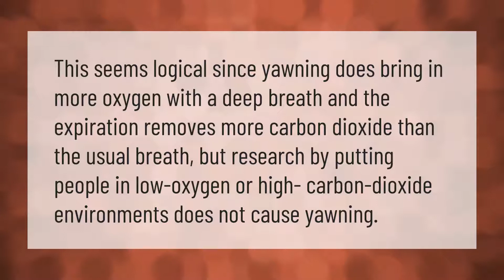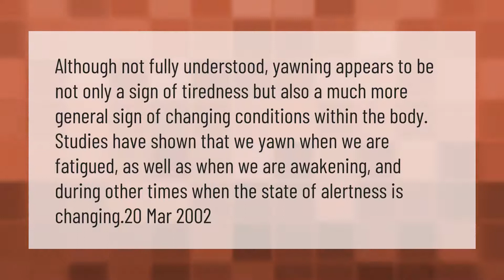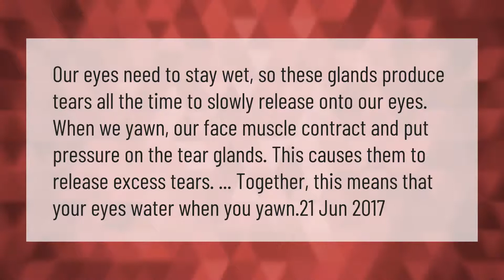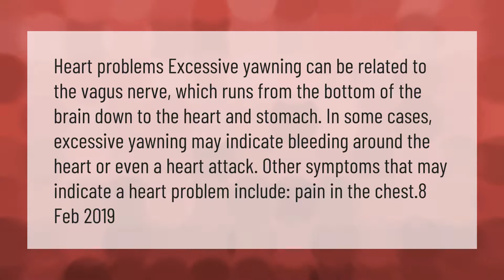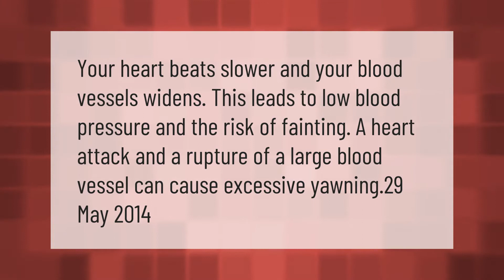Is yawning due to a lack of oxygen?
00:00 - Is yawning due to a lack of oxygen?
00:35 - Does yawning mean you're tired?
01:08 - How do u stop yawning?
01:41 - Why do I cry when I yawn?
02:14 - Is yawning a sign of stroke?
02:43 - Can you yawn in your sleep?
03:17 - Is yawning a sign of heart attack?
03:50 - What does it mean when you can't stop yawning?
04:22 - Is yawning a sign of low blood pressure?

Laura S. Harris (2021, March 15.) Is yawning due to a lack of oxygen?
    AskAbout.video/articles/Is-yawning-due-to-a-lack-of-oxygen-230807